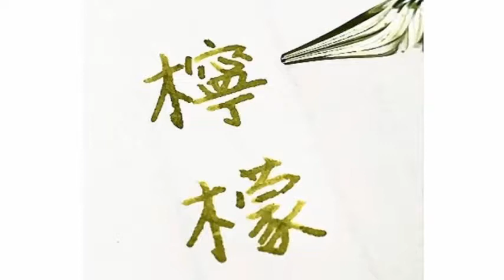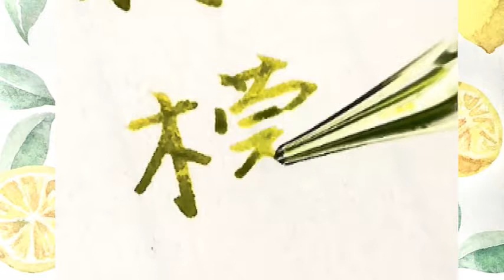ガラスペンで「檸檬」 glasspen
ガラスペンで「檸檬」を書きました。

文：
梶井基次郎「檸檬」

ガラスペン：
CipinGlas/シピンさん